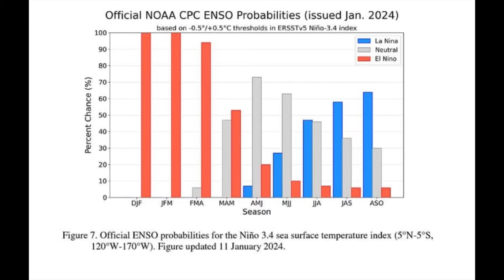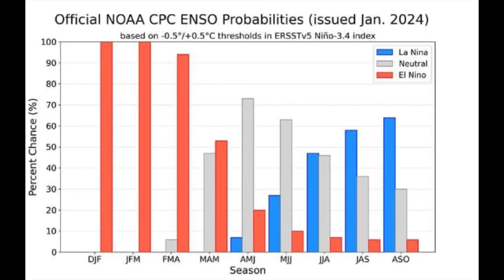The 2024 Hurricane Season May be VERY Active, La Niña to Return• Caribbean Forecast (12/01/24)